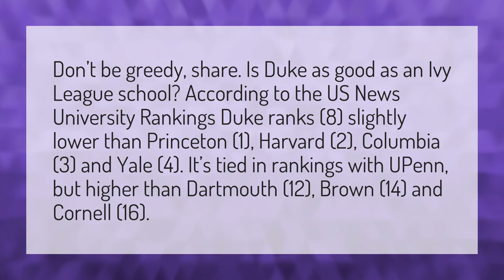Is Duke as good as Ivy League?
Duke Vs Unc • Is Duke as good as Ivy League?